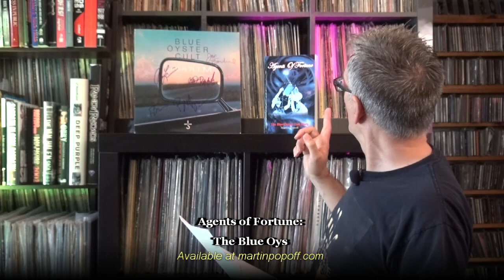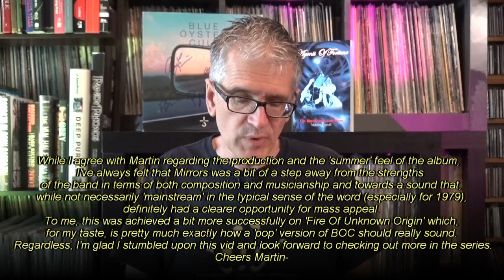The Contrarians - Blue Oyster Cult "Mirrors" Feedback on your Feedback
The Contrarians is a show where we debate classic albums by bands. We've had our say, now you can have yours. On this episode we look back at some of the comments made on our previous episode about Blue Oyster Cult "Mirrors" and respond to them to continue the debate with YOU the viewer. Go back and check our the BOC Mirrors episode first for context!